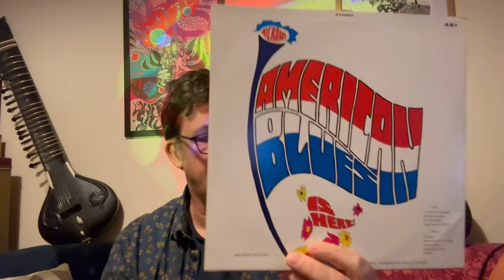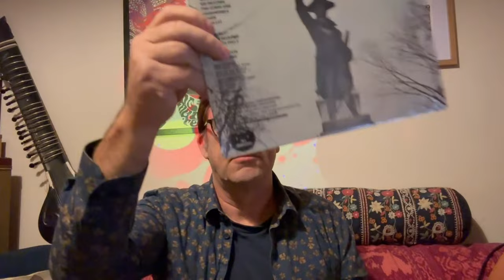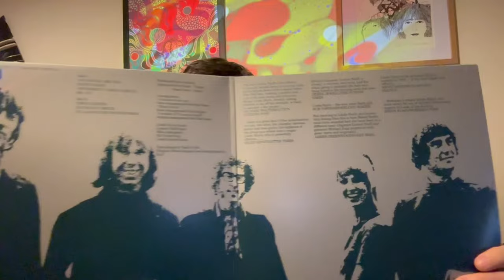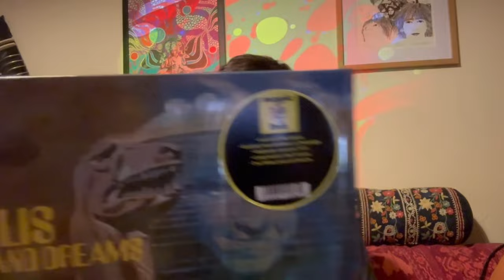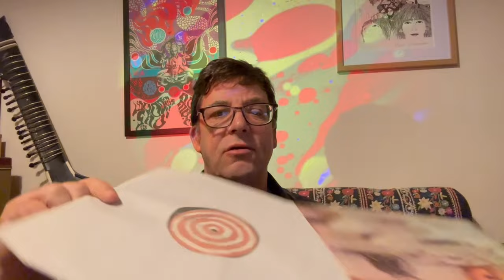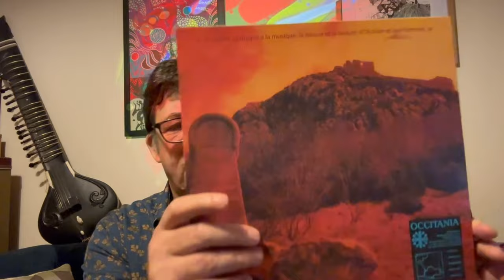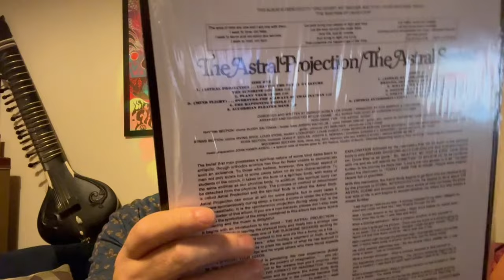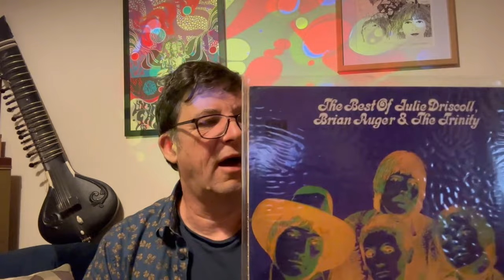An A - Z of Psychedelia Part 5